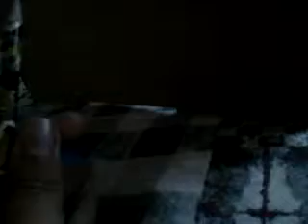Grand Spy Auto: A Woody Woodpecker Story Pt 2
Robby Danzel and Grayson has two new recrute are Robbin and Happyraser but they can help them to search in London but they knew that.